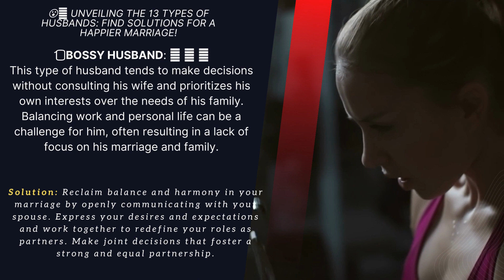😮🔥 Unveiling the 13 Types of Husbands Find Solutions for a Happier Marriage! #1 BOSSY HUSBAND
In this captivating video, we are thrilled to present to you the ultimate guide to understanding the 13 types of husbands out there, offering invaluable solutions for a happier, more fulfilling marriage. Prepare to be amazed as we crack the code and uncover the secrets behind each husband type, shedding light on common challenges and providing practical advice to strengthen your relationship! 🔥 Whether you're a newlywed, have been married for years, or simply curious to learn more about the dynamics of married life, this video is for you. We delve deep into the complexities and nuances that shape various husband archetypes, unveiling their distinctive characteristics, strengths, and potential pitfalls. Our expertise will empower you to navigate through any hurdles you may face, fostering a stronger bond and a happier marital journey. 😮 Get ready to witness a groundbreaking exploration of the diverse husband personas.